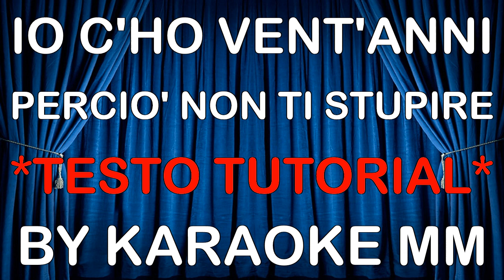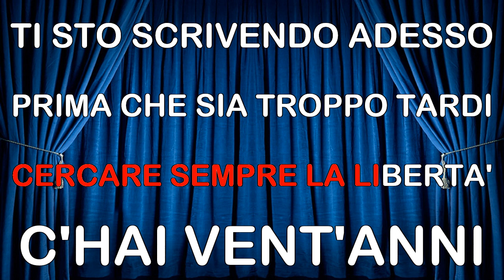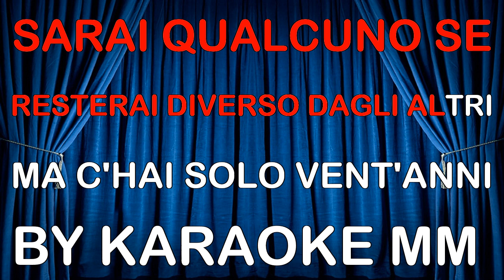Maneskin - Vent'anni TESTO TUTORIAL KARAOKE MM (fair use)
Tributo dovuto a questa band che ci propone ogni volta dei gran pezzi!
La base ad alta qualità la trovate su SONGSERVICE